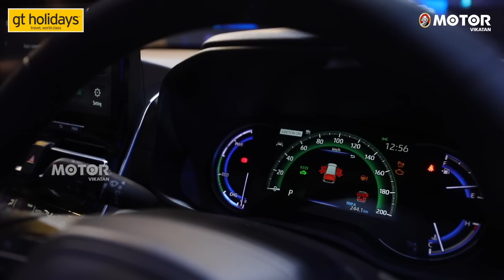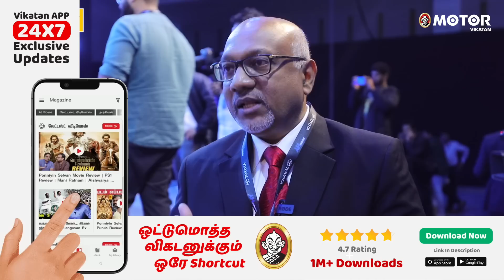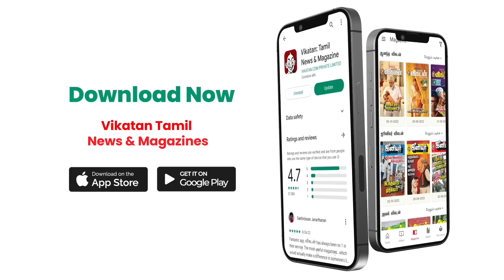Innova Hycross எல்லா வகையான Customers-க்கும் போய் சேரனும் | Tamil Interview | Motor Vikatan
Welcome back to yet another interesting video for all motor lovers. In this video you can get a complete idea and detail about Innova Hycross. What you are waiting for watch the video...